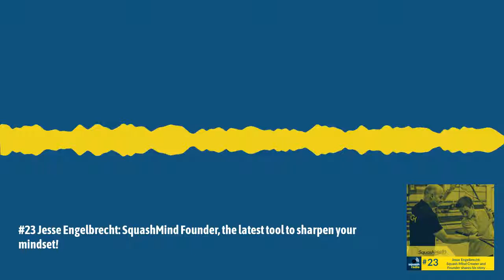23: Jesse Engelbrecht - Full Episode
Jesse Engelbrecht is the current Director of squash at the Surrey Sports Park, specializing in coaching, management and consultation on all matters and levels of squash.

He is also the person behind the SquashMind app, a mental skills app and resource that is robust, easy to use, educational, enjoyable and affordable. SquashMind incorporates and links working on your sporting mind with your day-to-day mind.

In this episode, Jesse talks about his coaching techniques and the importance of effort and mind power to be a successful squash player as well as how the SquashMind app can essentially assist the players to boost their mind power and performance.

If you want to know what it takes to be a successful player and notch up your performance in the sport, this episode is exactly what you need to hear!

Book Recommendations

Make it Stick by Peter C. Brown, Henry L. Roediger III, and Mark A. McDaniel
Apps